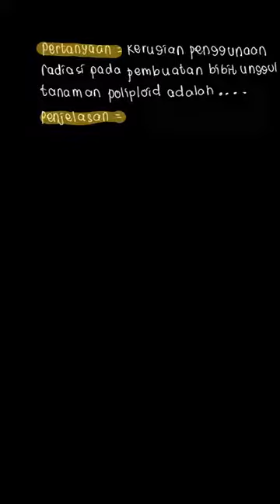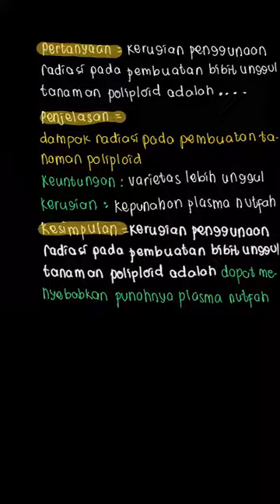Kerugian penggunaan radiasi pada pembuatan... | PR Biologi Untu | Kelas 12 | 8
✅ Dalam video ini kita akan membahas: Kerugian penggunaan radiasi pada pembuatan bibit unggul tanaman poliploid adalah . . . . . . menimbulkan munculnya jenis hama barumenghambat pertummbuhan tanaman lain tanaman sulit untuk dikembangbiakkan menimbulkan letal pada sifat tanamanpunahnya plasma nutfah tertentu
Tema:
Kelas: 12
Mata Pelajaran: Biologi
Bab: 8
Buku: PR Biologi Untuk SMA/MA Peminatan Matematika dan Ilmu-Ilmu Alam Kelas XII

👉 Buku yang telah tersedia:
{PLAYLIST_LINK}
Di mana kamu dapat menemukan kami?